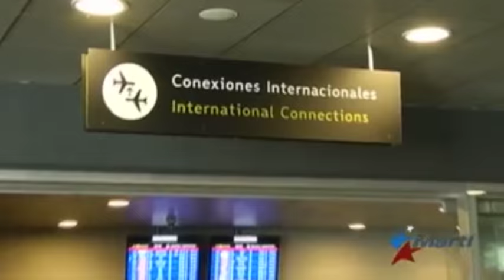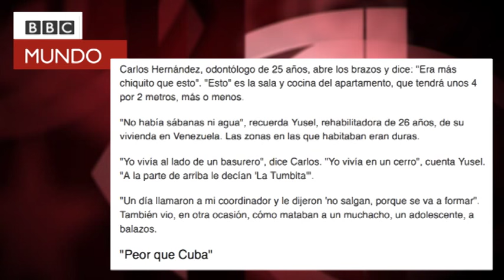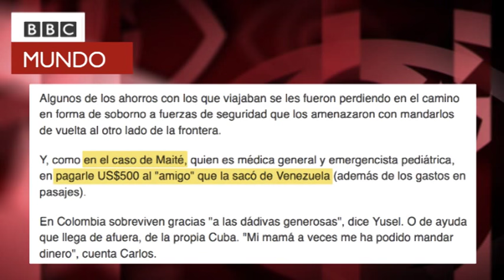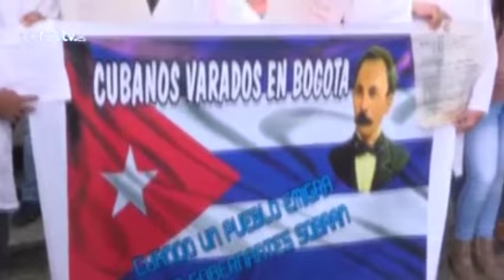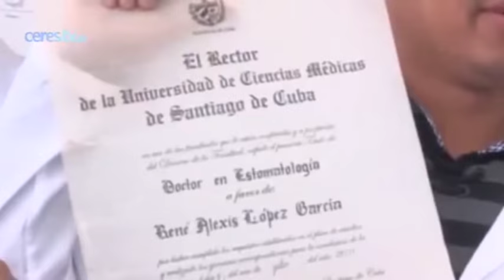Médicos cubanos desertores Colombia: marionetas contra diálogo Cuba-EEUU y contra Venezuela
La ultraderecha cubanoamericana sigue buscando argumentos para atacar el restablecimiento de relaciones entre Cuba y EEUU. Y, de paso, para dañar la imagen del Gobierno de Venezuela. Uno de los más recientes: el caso de un grupo de médicos cubanos que, habiendo abandonado su misión en Venezuela y solicitado asilo en la Embajada de EEUU en Colombia, llevaban meses sin respuesta de las autoridades norteamericanas. Edición: Esther Jávega.